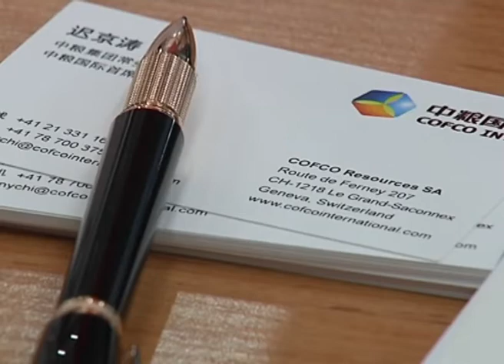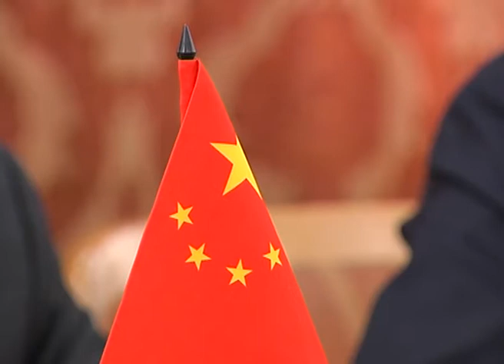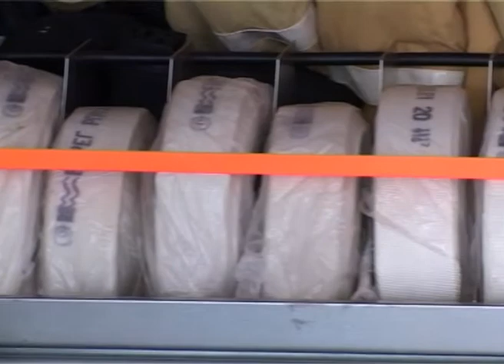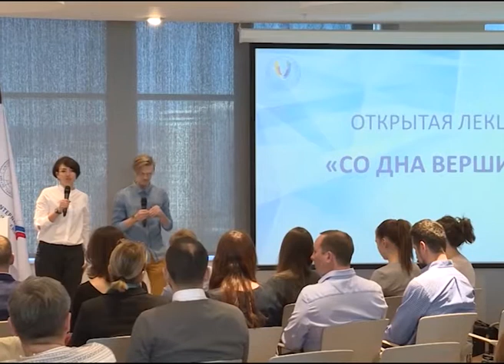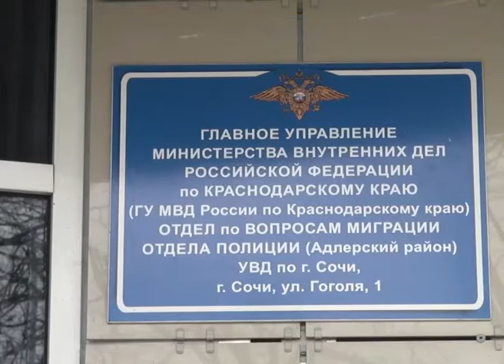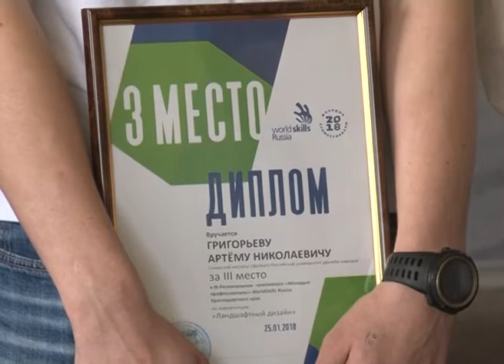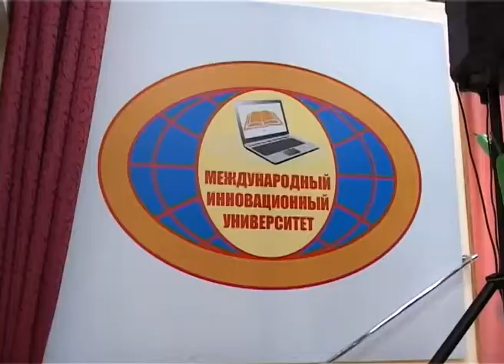Новости Сочи (Эфкате РЕН ТВ REN TV) Выпуск от 07. 03.2018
Главные темы выпуска:

Ветклиники Сочи объединят в гильдию. Межведомственная рабочая группа по проблемам безнадзорных животных приступила к работе.

В Сочи созданы добровольные пожарные дружины. Сегодня их оснастили необходимым инвентарем.

Путь «со дна вершины»- какая она, спортивная инклюзия? Двукратный паралимпийский чемпион Алексей Мошкин рассказал об этом студентам.

Цветочный патруль и букет маме. Сочинские полицейские приурочили к международному женскому дню сразу две акции.

Сочи. Новости.
Телеканал Эфкате.